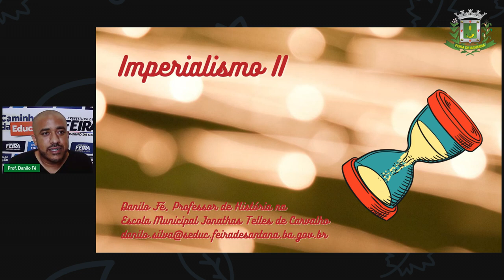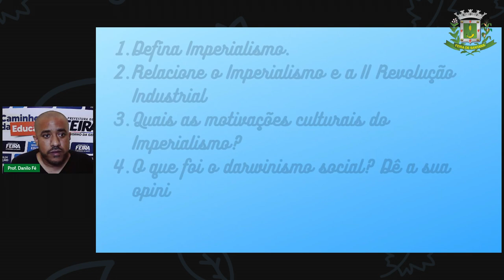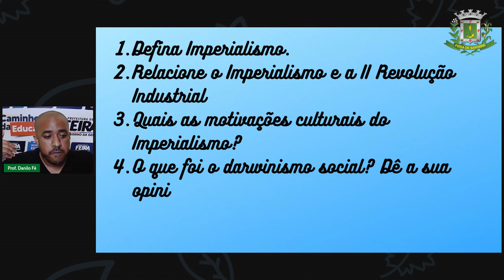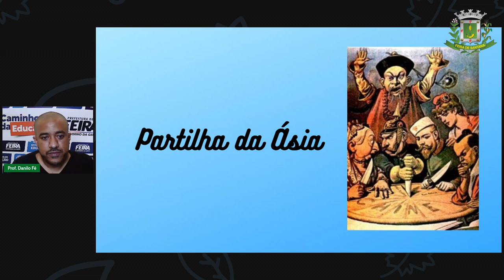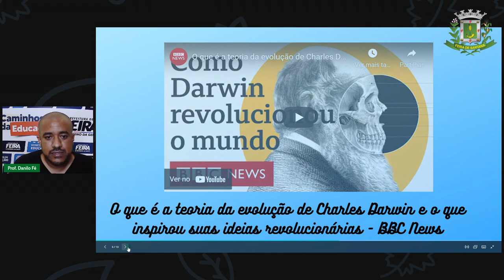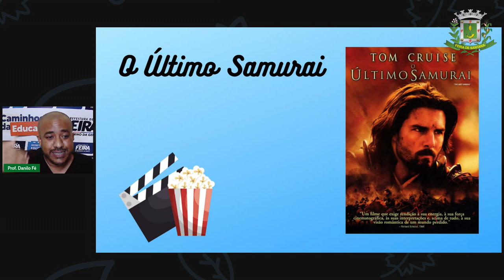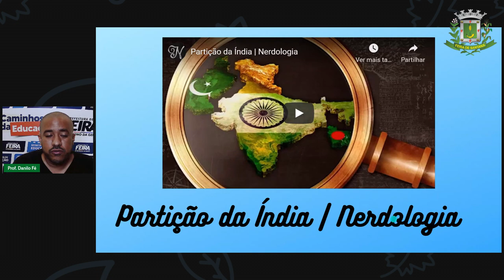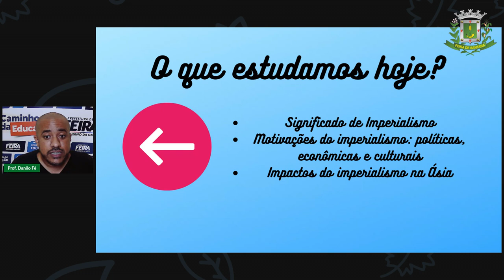9º Ano Aula 4 DANILO 29 07 2021 HISTÓRIA Imperialismos II